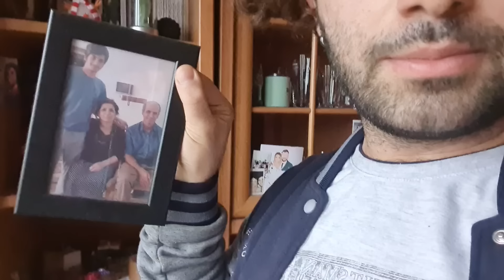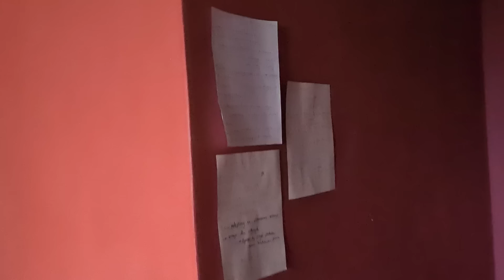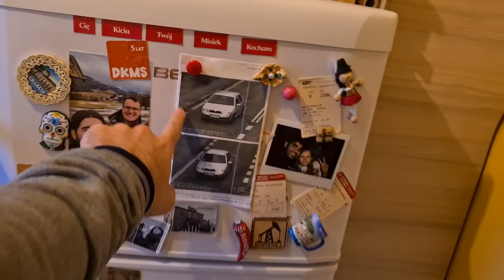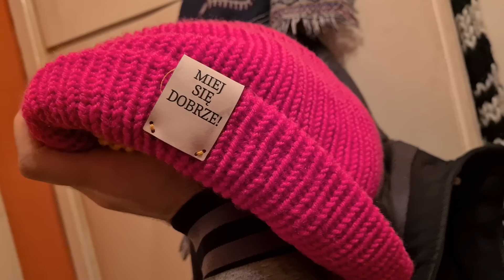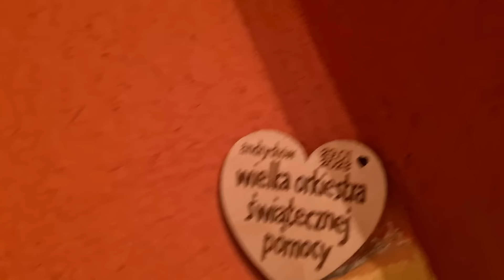Wyprowadzam się - Nowy etap mojego życia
Najmilsi,

wyprowadzam się stąd, gdzie nagrywałem dla Was przez ostatnie trzy lata.

Czeka mnie jeszcze wiele do odkrywania i mam nadzieję, że będziecie ciekawi tego wszystkiego.

Dziękuję, że jesteście. Bez Was nie miałbym tyle powodu i motywacji, by tak nagrywać i pokazać! I mam nadzieję, że rzeczywiście wnoszę swoje cegiełki na wzbogacenie Naszej wiedzy i kultury w Polsce.
Wasza obecność daje mi dużo powodów do działania i rozwinięcia mojego kanału. Za wszystkie wsparcia także serdecznie dziękuję. Czy słownie czy finansowe. One dla mnie wiele znaczą!

Niestety z powodu tego, że jestem Irańczykiem nie pozwolili mi założyć Patronite, ani żadne inne strony, które podobnie służą mi nie pomogły. Opowiadam całą historię w tym odcinku:

Tak że jedyne opcje wsparcia na ten moment są Revolut, PayPal lub moje konto PKO bezpośrednio. Tytuł przelewu musi zawierać słowo "DAROWIZNA". Zostawiam info poniżej:

Można też za pośrednictwem Revolut, wybierając ten

Konto PKO - Polski Bank: 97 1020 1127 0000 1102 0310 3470

Do zobaczenia!
Michał